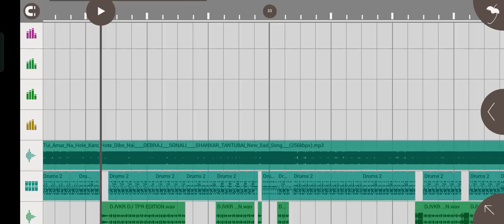Tui Amar Na Hole Karo Hote Dibo Nai Dj Mithun MT